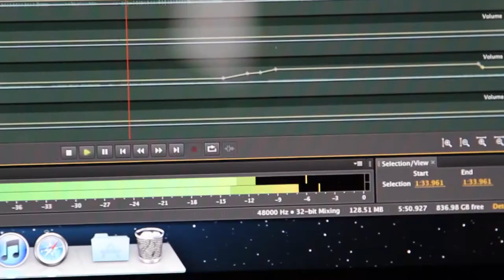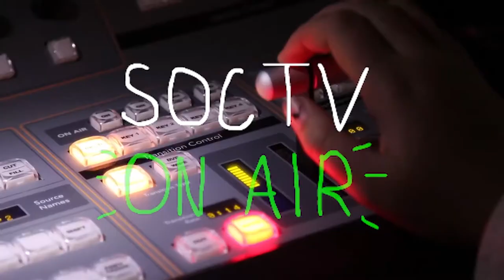SOCTV Episode 3 - Fashion, Horses & Star Wars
Join your hosts Blank and Space for Fashion at it's Finest, Horse Rating and the destruction of Alderaan.